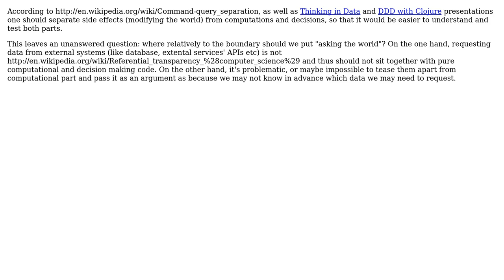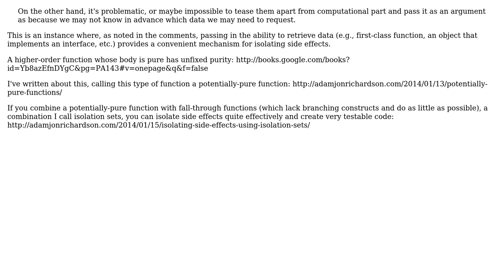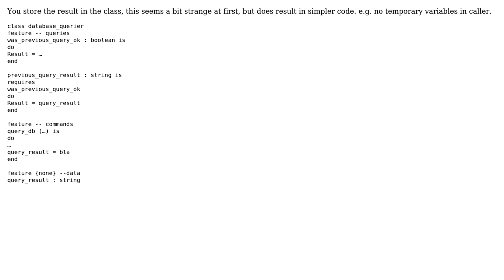Where do we put "asking the world" code when we separate computation from side effects?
Software Engineering: Where do we put "asking the world" code when we separate computation from side effects?

With thanks & praise to God, and with thanks to the many people who have made this project possible! | Content (except music & images) licensed under CC BY-SA | Music | Images & others | With thanks to user ctrl-alt-delor user Alexey user Adam and the Stack Exchange Network Trademarks are property of their respective owners. You are responsible for your own actions.